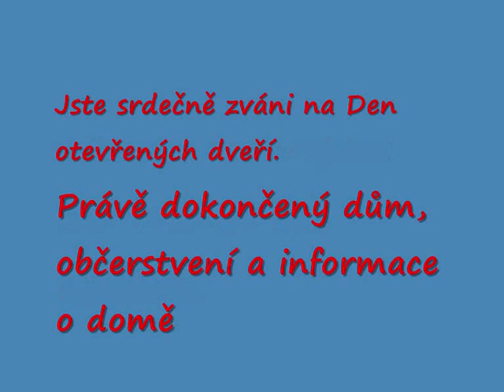Bořanovice dům na prodej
Rodinný dům v Bořanovicích u Prahy je na PRODEJ.
Jste srdečně zváni na prohlídku!